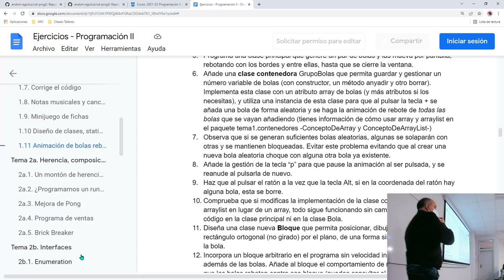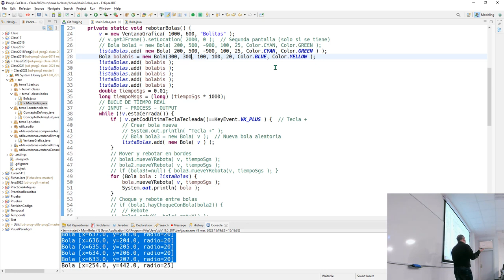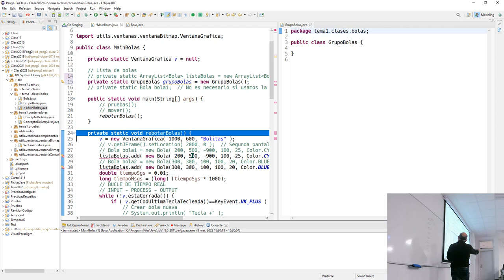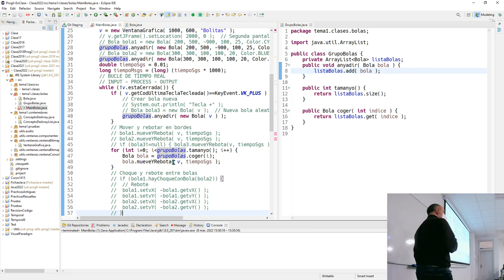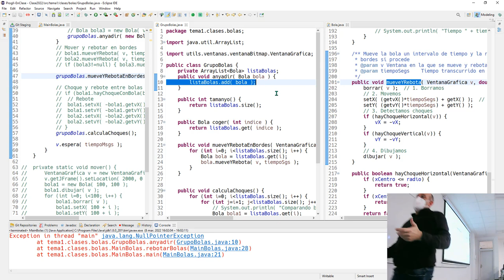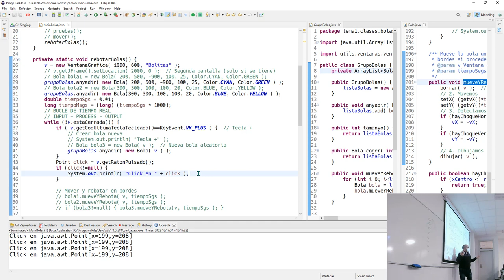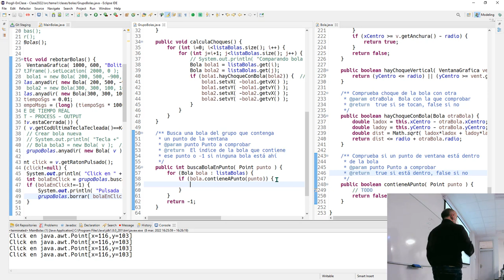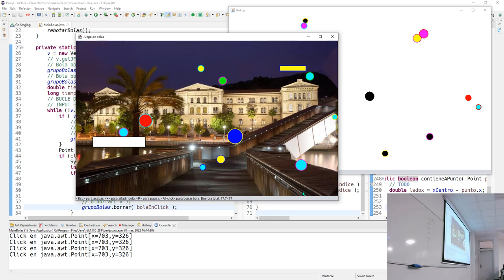Prog2 08 03 2022